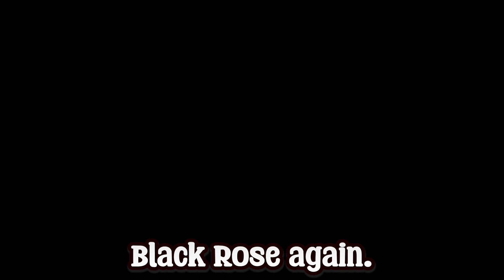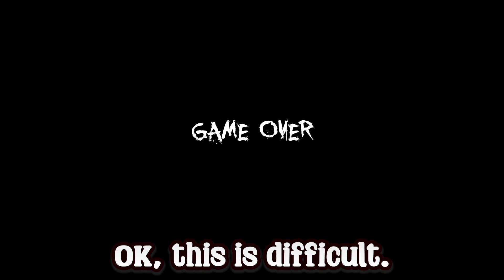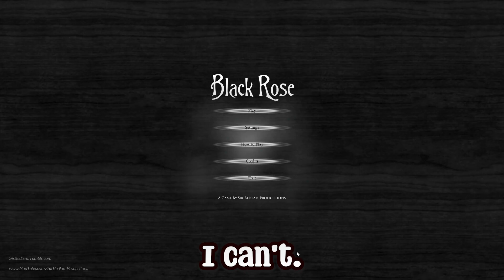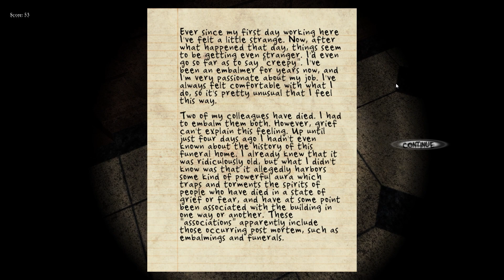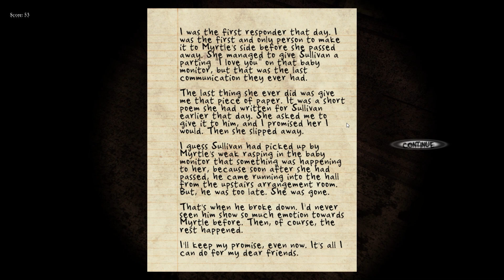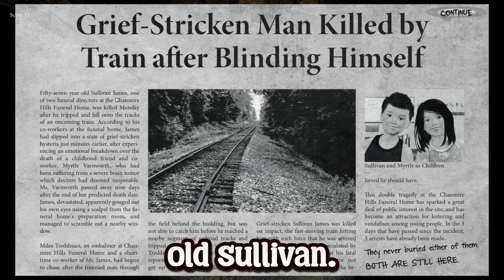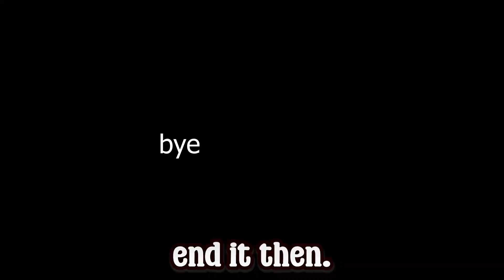In this game you still DIE | Black Rose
I died less in this episode.
Next video will have less subtitles probably.
also the thumbnail is a bit too bright for a horror game, so I may change that later.
Also also, I encourage you to comment any suggestions or improvements I can make on my videos, ok thanks!